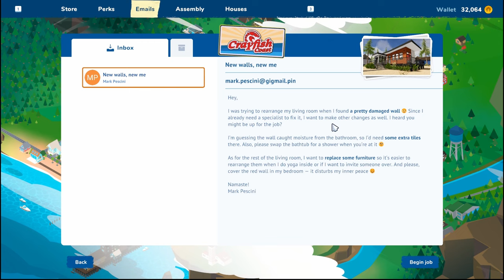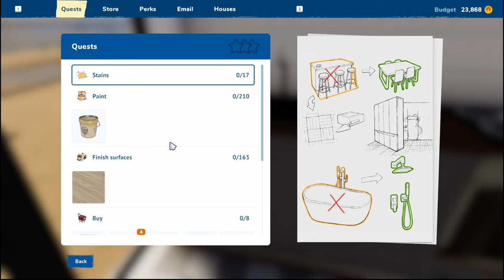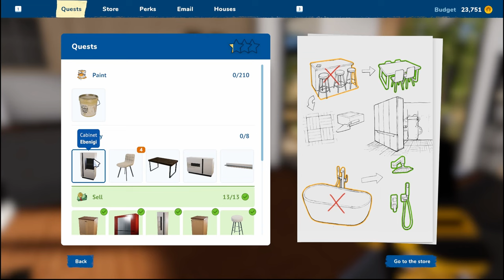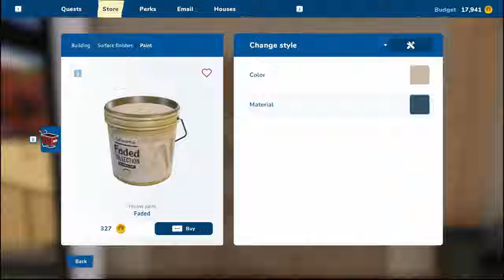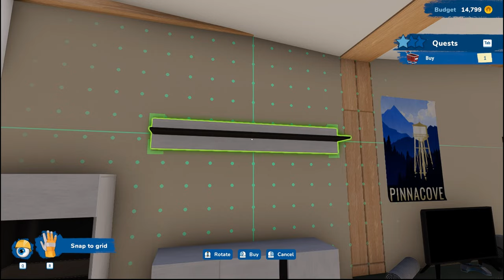HOUSE FLIPPER 2 - Episode 7 | Random Slow Plays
Water leaks and partial bathroom remodeling? Yep, I'm moving up to the big leagues now! Just wait until they let me knock down walls! It's going to be disastrous.